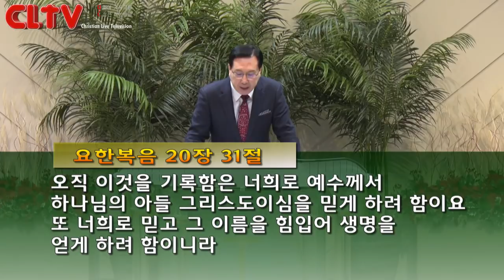CLTV파워메시지_2017.12.10_송도가나안교회(김의철 목사)_'왜 성탄이 행복해야 하는가?'